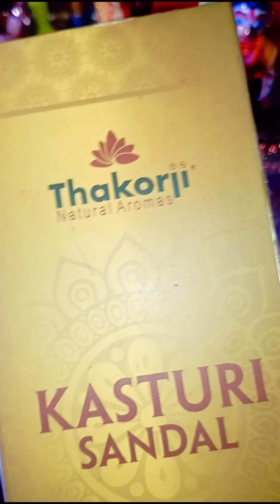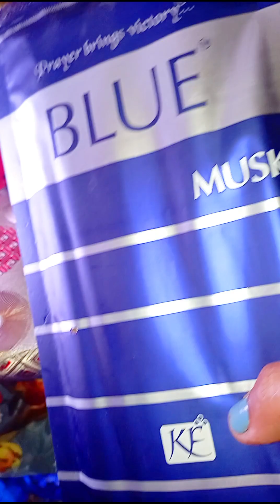জীবনে সফল হবার মূল মন্ত্র || সফল হতে গেলে কি কি করতে হবে || শ্রীকৃষ্ণের বাণী || Bengali Motivation..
Papmochini Ekadoshi 2024
Ekadoshi ki bhaba korben
life time gopal seba